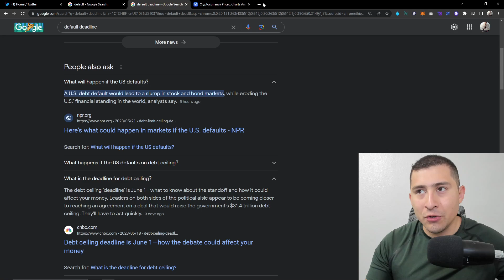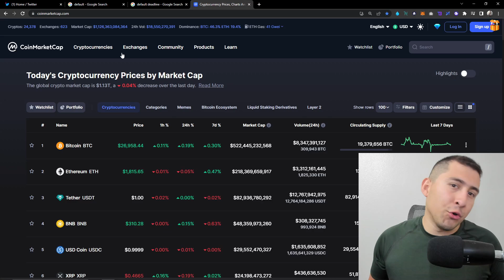⚠️BREAKING CRYPTO NEWS! DEFAULT DANGER?🚨